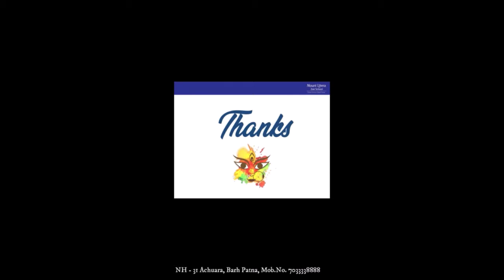Mount Litera Zee School, Barh and Zee Learn Present 'Litera Shakti'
These 6 girls from Mount Litera Zee School, Barh formed the core team for the campaign 'Litera Shakti', an initiative to educate and save the girl child. As one of the students said, "Nari shakti hai, samman hai, gaurav hai, abhimaan hai". Kudos to our students for doing such a wonderful job to uphold the dignity of the woman.